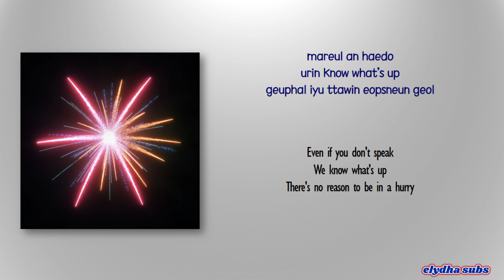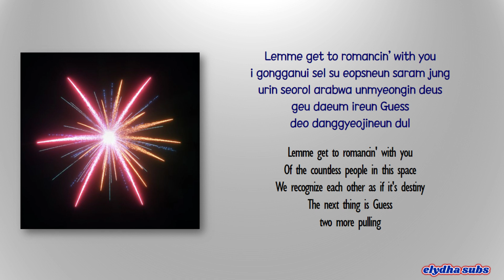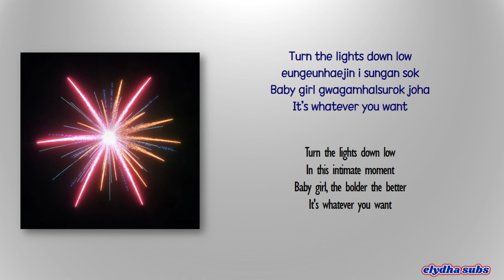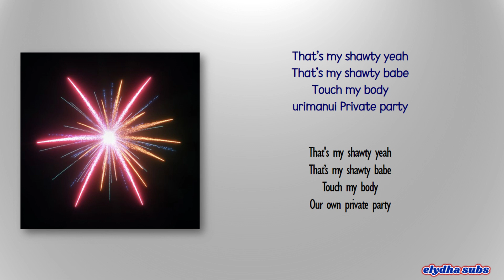EXO – Private Party [Rom|Eng Lyric]